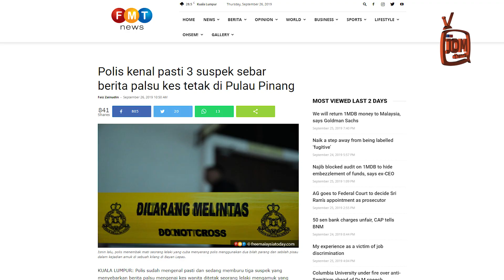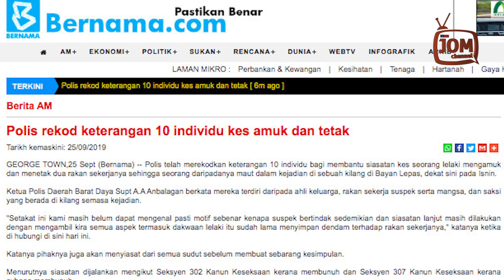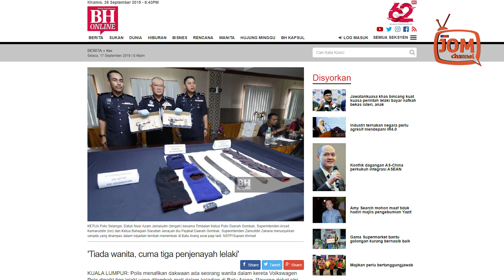INGATAN POLIS: PENYEBAR BERITA PALSU AKAN DITANGKAP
Hamid juga menganggap pihak yang menyebarkan berita yang tidak tepat dan menyakitkan hati orang sebagai amat tidak bertanggungjawab.

Beliau mengingatkan orang ramai bahawa polis akan mengambil tindakan tegas terhadap mana-mana pihak tidak bertanggungjawab yang menyebarkan berita mengenai kejadian tersebut yang dianggap boleh menyebabkan ketegangan kaum.

Difahamkan polis sudah mengenal pasti penyebar berita palsu bagi kes wanita ditetak seorang lelaki yang mengamuk di Pulau Pinang itu.